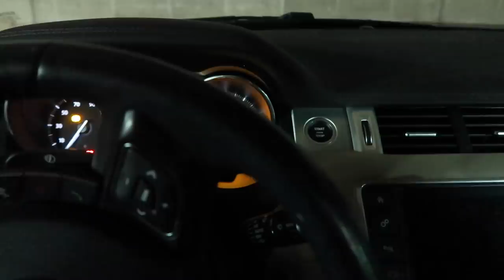college vlog: cleaning my closet, haul + new starbucks order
today's vlog I take you guys through my day which includes a morning walk + new starbs order, a mini clothing haul, and a much needed closet clean out!  hope you

FAQ:
name: Lauren
age: 21
editor: Final Cut Pro X
birthday: May 25th